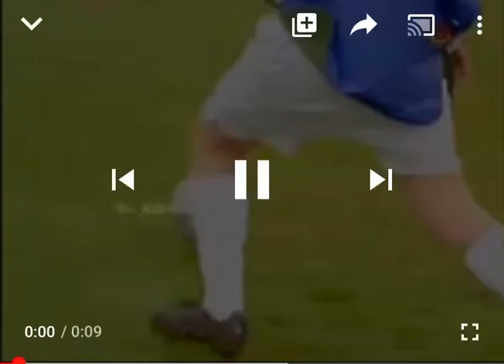Пишите в комментах идею для стрима!